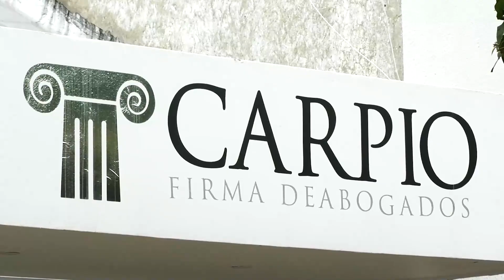A VILLAZÓN LO ADMIRO Y LO RESPETO COMO ARTISTA: ESPOSA DE IVÁN VILLAZÓN